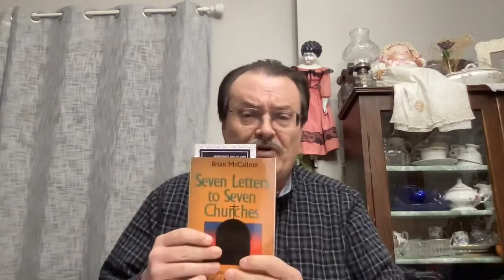Journey Through Revelation Lesson 8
Tonight we explore Jesus' letter to Philadelphia.